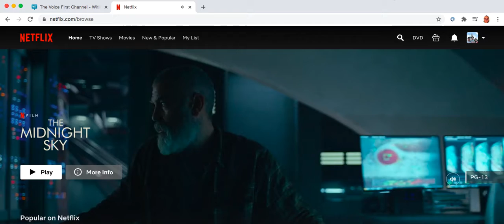Voice Automation in the Movies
An example of science fiction that is no longer science fiction.